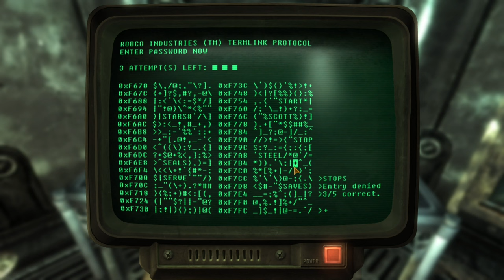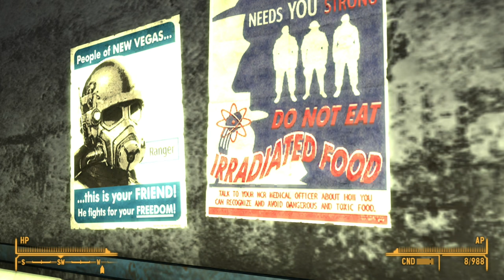Fallout: New Vegas Silent Gameplay No Commentary Part 13